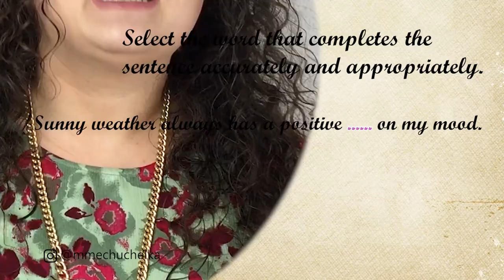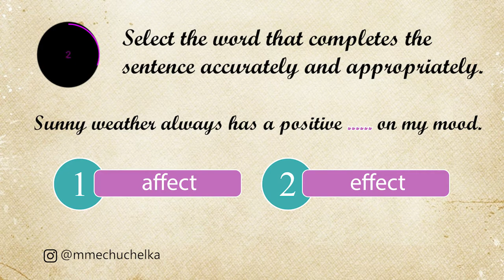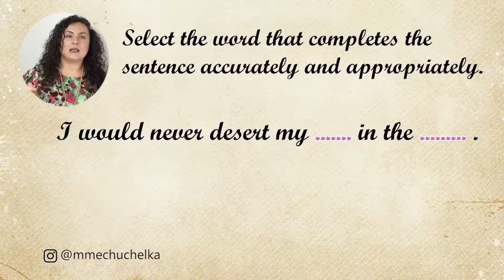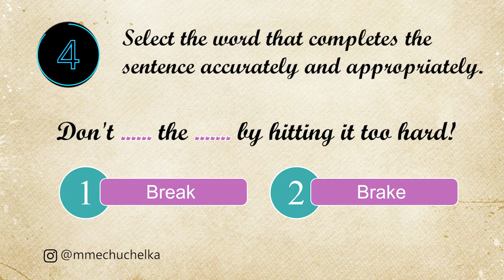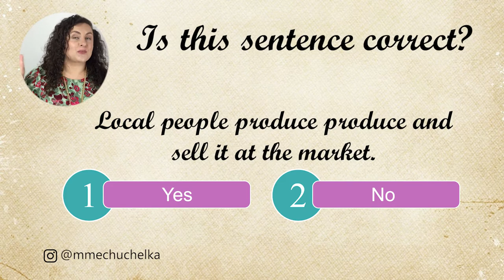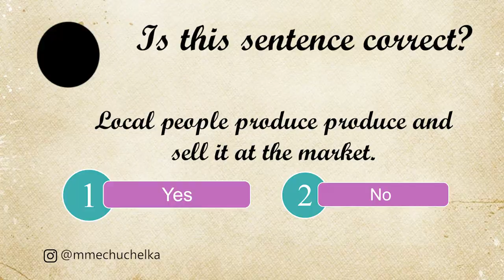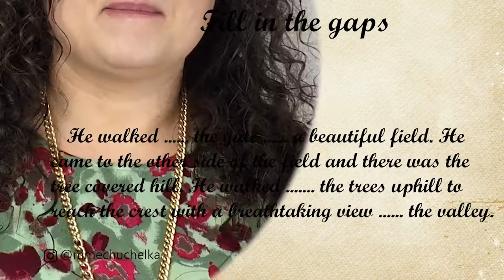HOW GOOD IS YOUR ENGLISH: QUIZ 4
Do you ever confuse desert and dessert? or mix up affect or effect?
Think you can tell the difference between these words? Let’s find out!
In this quiz, we will focus on commonly confused words in English.

Today is the last quiz in a series of four quizzes. if you want to get my workbook on how to PASS A JOB INTERVIEW in English and a JOB INTERVIEW CHEAT SHEET comment on each of these 4 videos and contact me via email  or write your email address in the comments. I would send you the Business English materials that would boost your English.

00:00 Start
00:53 Effect, affect
02:02 Desert, dessert
05:14 Break, brake
06:35 Produce
08:01 Through, across

You can also do the exercises with me here: “CAN YOU MEMORIZE 7 WORDS IN 10 MINUTES?”: